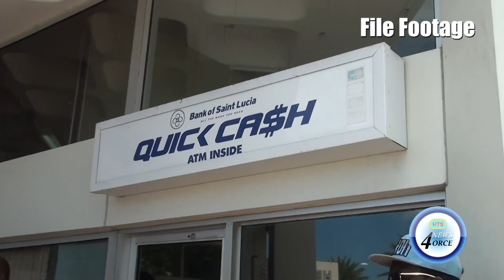PREPARING FOR THE END OF THE BANK LOAN MORATORIUM